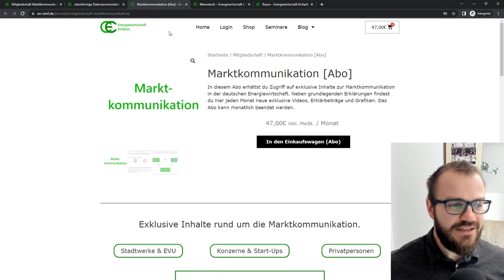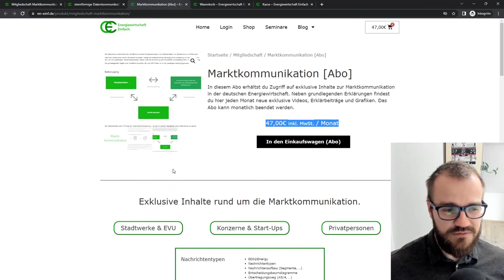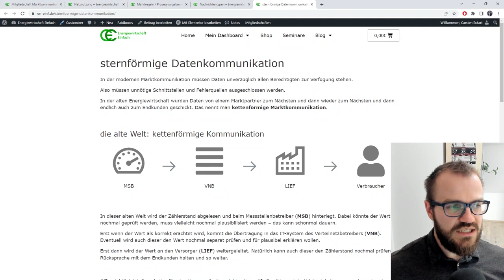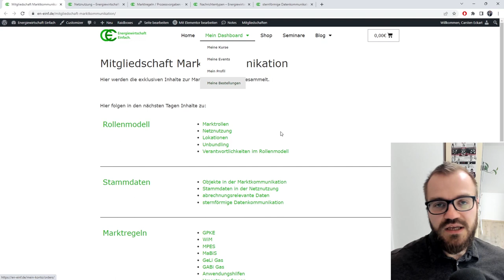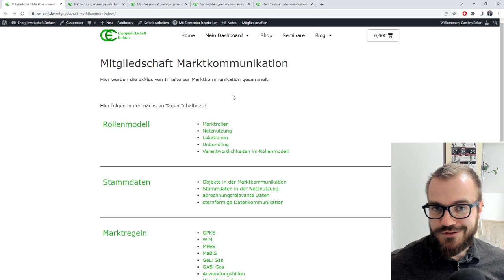unser Abo-Bereich zur Marktkommunikation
Auf unserem Lernportal en-einf.de haben wir einen Mitgliederbereich zur Marktkommunikation gestartet. Über ein monatliches Abo bekommt ihr dort exklusive Erklärinhalte zur MaKo.